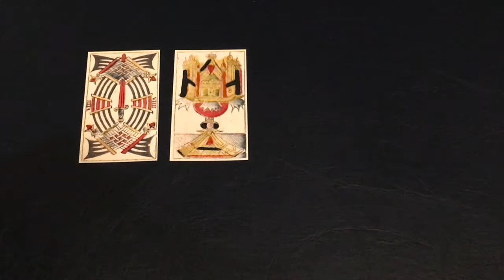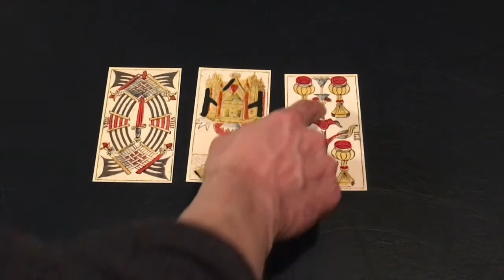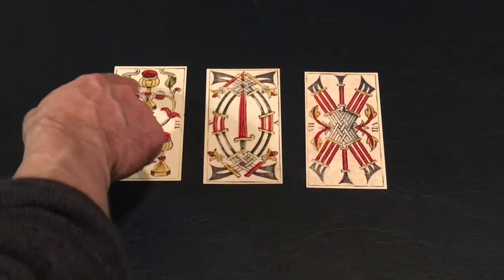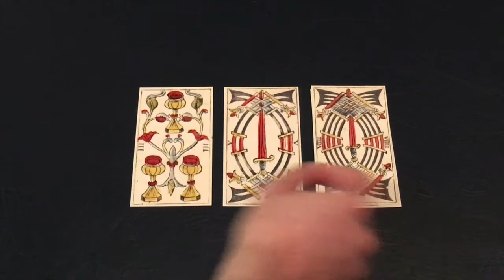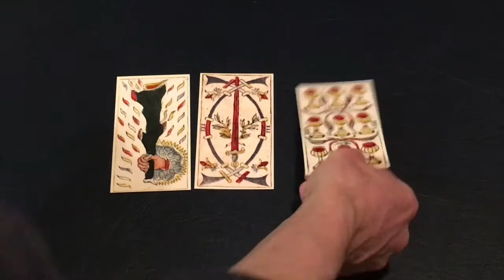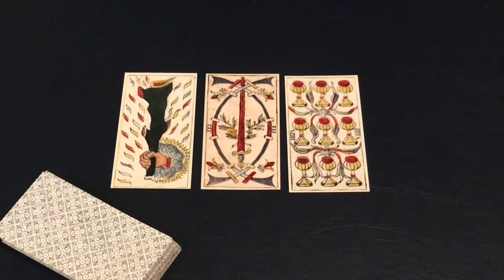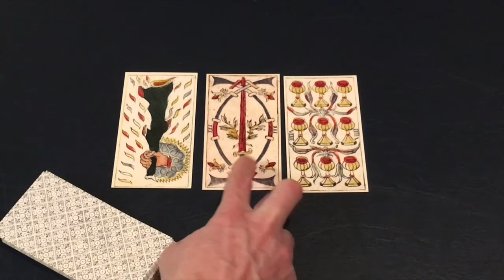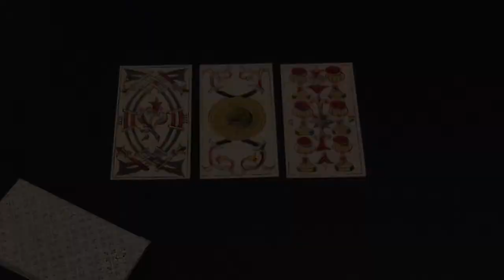Finding visual similarities across suit and rank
Applying the same method of finding visual similarities and patterns of growth & form to randomized Minors.